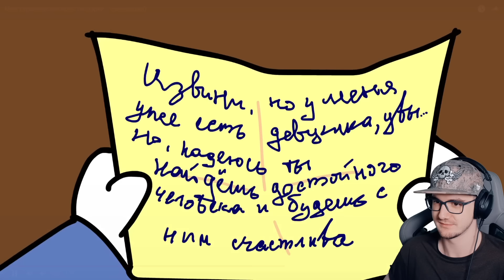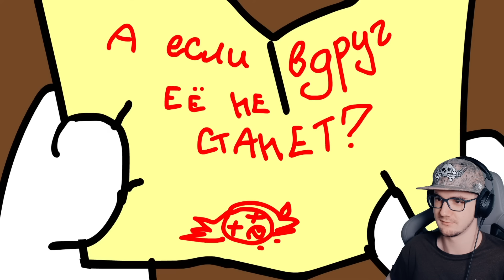Моя странная соседка по парте... ► ZAKATOON - Закатун (анимация) | Реакция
. Моя странная соседка по парте... ► ZAKATOON - Закатун (анимация)